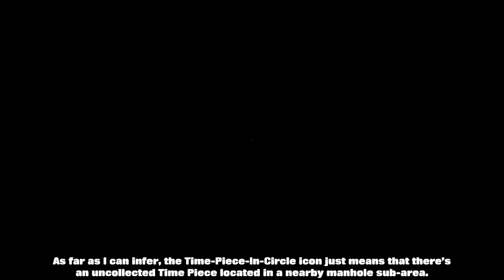A Hat In Time | Part 32 - "Pink Paw Puzzles"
Or, "Tess's Computer Can't Believe How Long It Takes Him To Find A Manhole".

Goodness knows why, but this recording came out rather choppy in some places, even flat-out losing a whole chunk of footage (and commentary!) in one place, but I think I've salvaged pretty much all of it. No idea what caused that. Windows being too smug for its own good, probably.

In any case, we finally take on the mysteries found within the Pink Paw Station of Nyakuza Metro, and... I mean, it doesn't go *badly*...